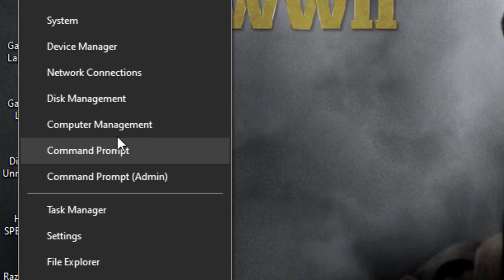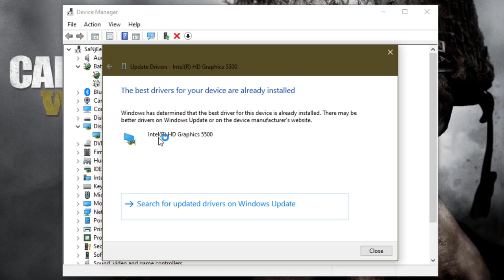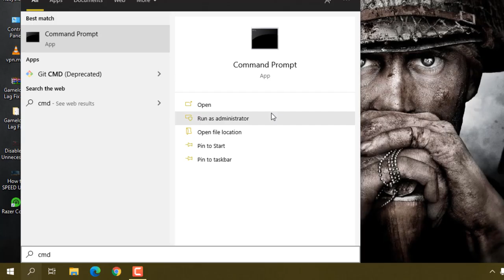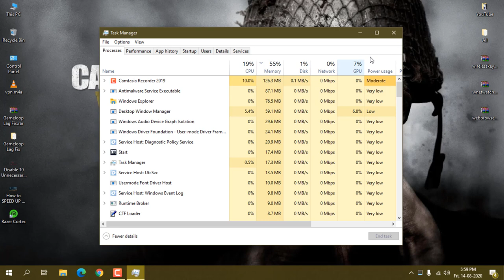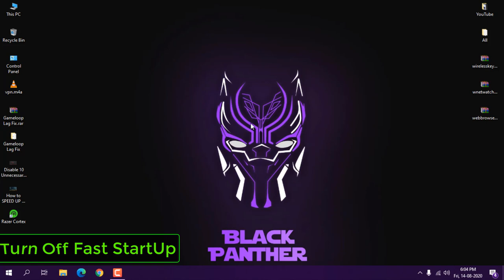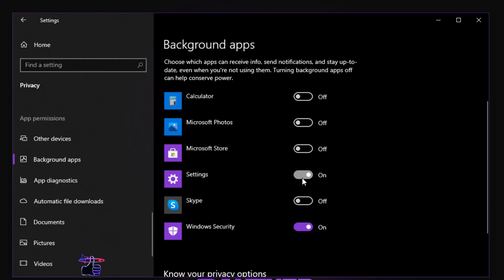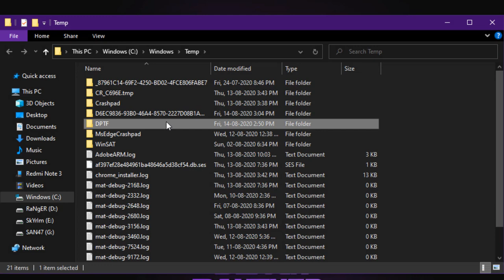🔧Windows 10 Freezes Randomly Fix! | PC Freezes Randomly | PC Freezes While Playing Games! | 2024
🔧Windows 10 Freezes Randomly Fix! | PC Freezes Randomly | PC Freezes While Playing Games! - 2024 Fix "Windows 10 Freezing Problem" | "Windows 10 Freezes Randomly" after Update

Hello guys in this video I will solve your windows 10 freezing problem like you assessing your windows 10 laptop and it randomly freezes and your work stopped at that time.

Quick Fixes for Windows 10 Computer Freezing Randomly
See the following solutions to troubleshoot Windows 10 computer freezing randomly.

FIX: Windows 10 Freezes Randomly
1). Update Graphics/Video Drivers [0:46]
2). Reset the Winsock Catalog [1:33]
3). Increase Virtual Memory [2:41]
4). Turn Off Link State Power Management [3:52]
5). Turn Off Fast Startup [4:38]
6). Disable Unwanted Background Apps [5:15]
7). Removing Temporary Files [6:01]
8). Do a Clean Boot (Forget To Tell But It's Simple)
a). Hold the Windows Key and press R;
b). In the run dialog that opens up type MSConfig and clicks OK
c). choose the Services Tab, then put a check on hiding All Microsoft Services and select Disable All. Then Click Apply and Click OK. It will prompt you to restart

👉RUFUS: How To Make Bootable USB Of Windows 10 (Rufus 3.10) | Windows 10 May 2020 Update!